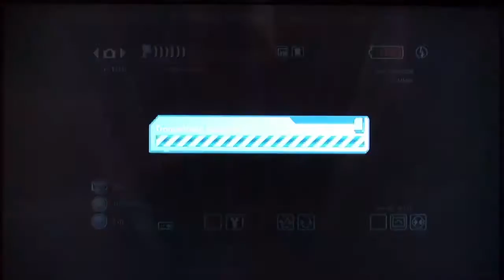BH: Condemned 2 PART 11